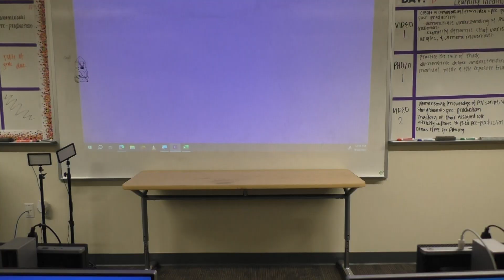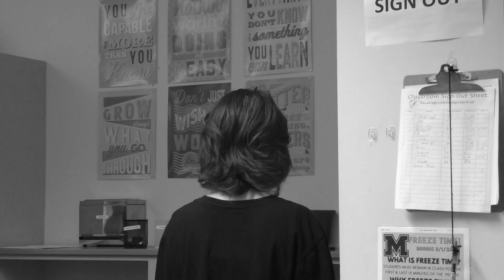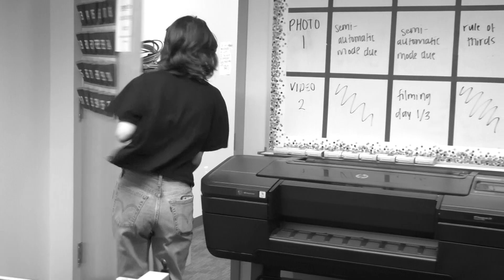The chase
Some say If you complete the ritual you never come back.